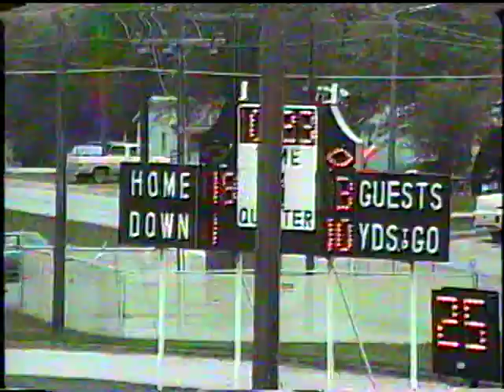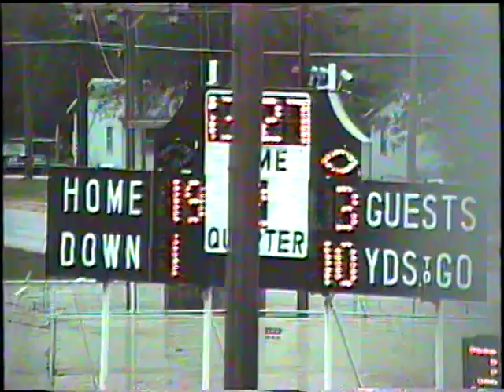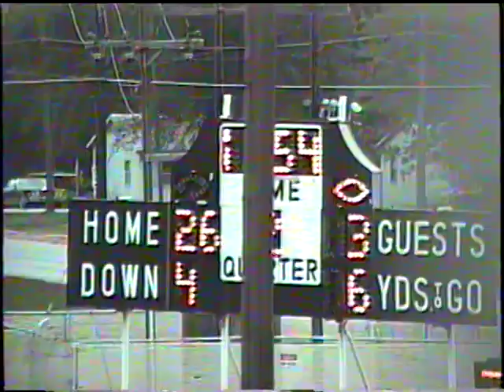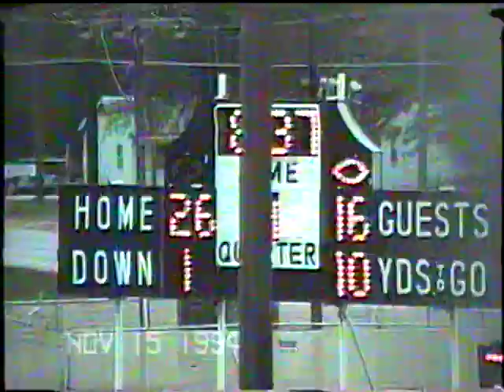1994 Game 6 Evangel 16 vs Missouri Valley 26